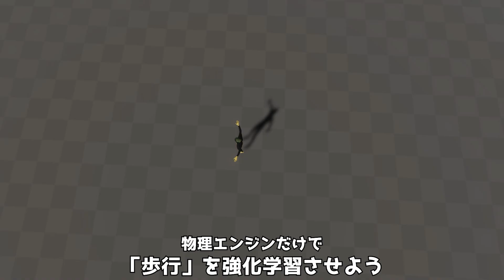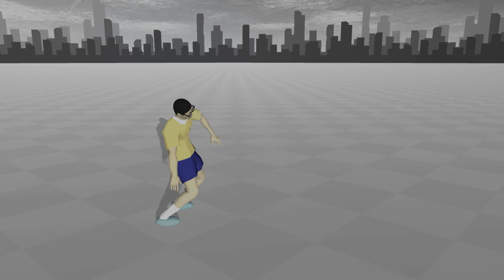「落とし穴」を避ける人工知能をつくった【物理エンジン】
久しぶりに強化学習での歩行をやり直しました。次から色々やるかも。
今回は、視線の情報も取り入れて落とし穴を避けてます。

参考資料：
Unity Machine Learning Agents

Emergence of Locomotion Behaviours in Rich Environments

Effects of Exoplanetary Gravity on Human Locomotion Ability
Nikola Poljak, Dora Klindzic, and Mateo Kruljac

「Super Thanks」をしてくださった方、ありがとうございます。